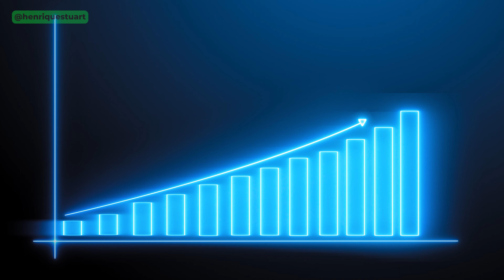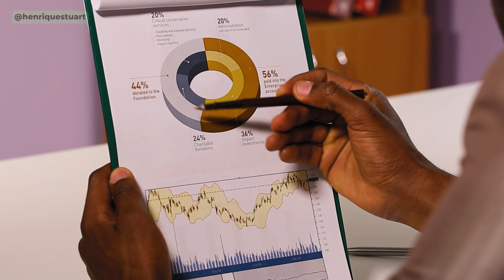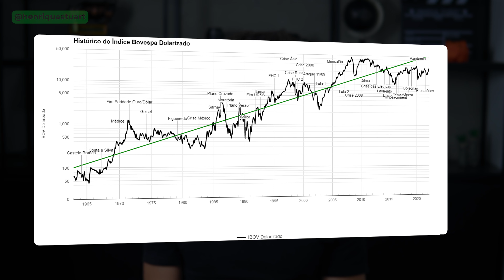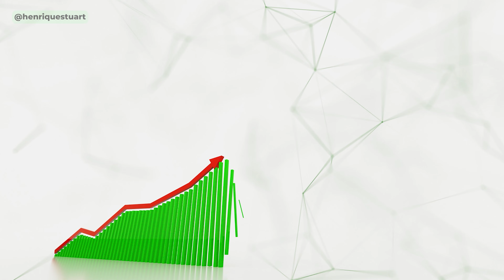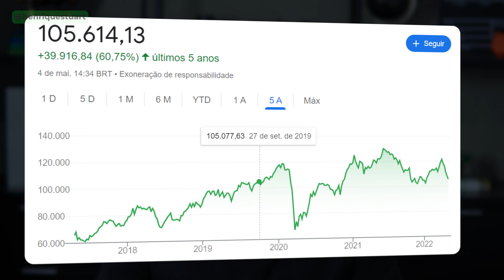5 MOTIVOS PARA VOCÊ COMPRAR AÇÕES HOJE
Está em dúvidas se vale a pena investir em ações? Eu particularmente acho que vale a pena e trouxe aqui 5 motivos para você comprar ações hoje!

Investir em ações é um dos melhores investimentos que alguém pode fazer no longo prazo e estamos passando por um momento com algumas oportunidades na bolsa de valores.

As ações estão na média no mesmo patamar de 2019, então se você ainda não começou a comprar ações, aproveite o momento para dar seus primeiros passos!

00:00 5 MOTIVOS PARA VOCÊ COMPRAR AÇÕES HOJE
00:21 MOTIVO 1
1:09 MOTIVO 2
2:12 MOTIVO 3
2:57 MOTIVO 4
3:51 MOTIVO 5

📥  Posto conteúdos diários lá no Instagram! Me segue lá! @henriquestuart

Seja muito bem-vindo(a) ao canal! Aqui vamos falar sobre investimentos, bolsa de valores, finanças pessoais, renda extra, empreendedorismo, marketing digital e MUITO mais!

Se você é novo por aqui, meu nome é Henrique Stuart, sou certificado como Especialista em Investimentos pela Anbima, educador financeiro, ex-presidente e idealizador da Liga de Mercado Financeiro do Ibmec BH.